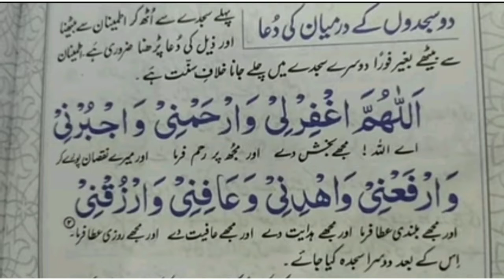Do sajdon ke darmiyan padhi janewali dua!!Dua between two sajood!!Allahummagfirli warhamni wazburni